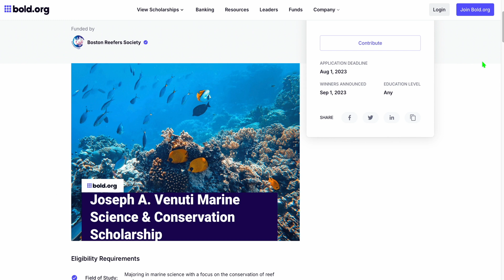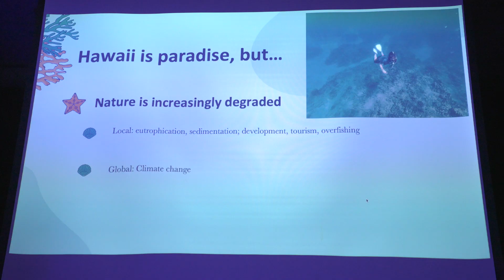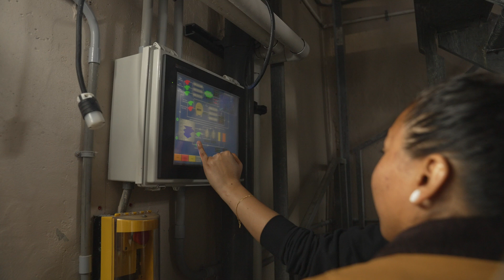How to Win a Marine Science Scholarship - She did!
Join us as the Polo team travels to Boston for the unique Fragsgiving event hosted by the Boston Reefers Society. This unforgettable day included a special award presented to a brilliant researcher from Hawaii, plus a surprise visit and more!

Don’t miss the excitement, community spirit, and reef-loving energy!

- Andrew Sandler